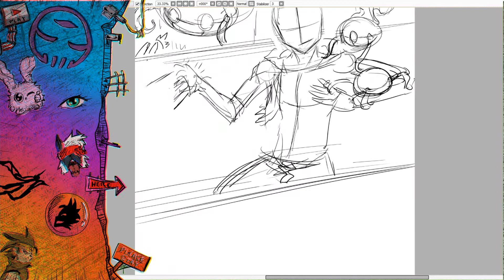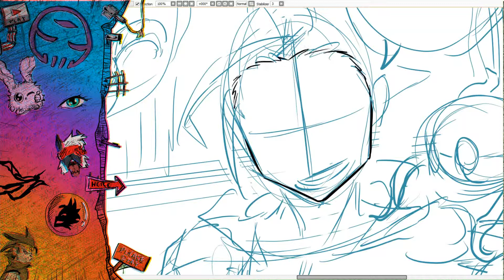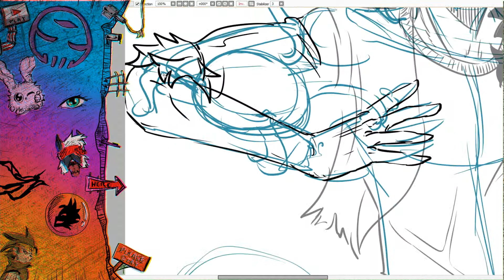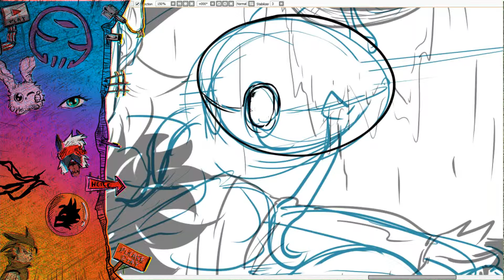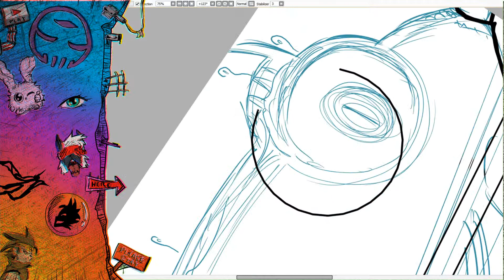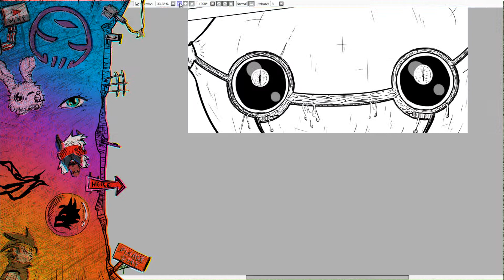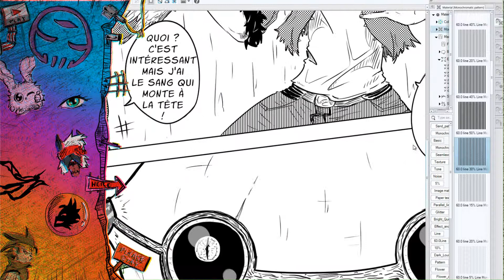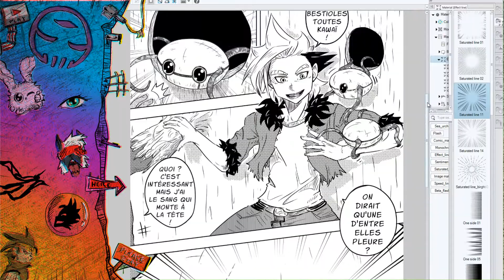TIMEVLOG (timelapse/vlog)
Réalisation en TIMELAPSE d'une page du MANGA BORDER END disponible sur le site Mangadraft.
+commentaires (qualité sonore douteuse..ce sera mieux la prochaine fois)+bla bla (beaucoup)